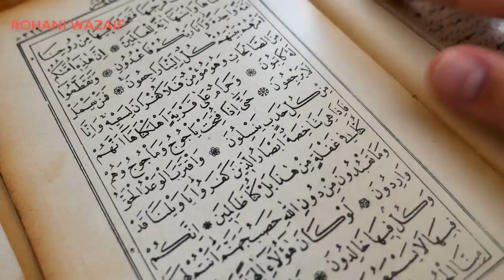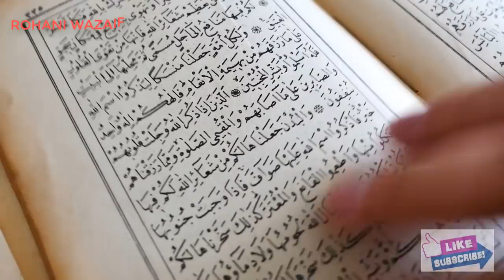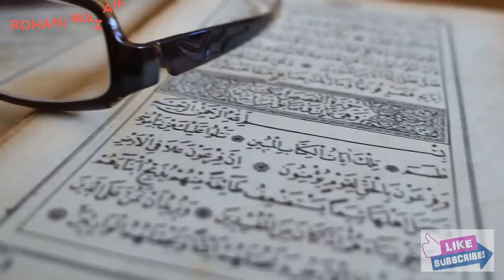Rabi Ul Awal ke Chand ka Wazifa | Dua | Rabi ul Awal 2019 | Amal | Powerful Wazifa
Dolat ka Wazifa Ameer Hone ka wazifa || Dolat Mand Aur Ameer Hone ka Wazifa || Rich Hone ka Amal

cancer ke liye wazifa;